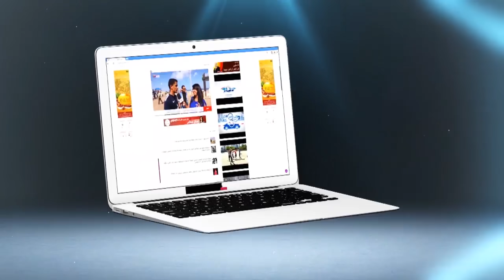لحظة القبض على أكبر مروج ماحيا بالدار البيضاء